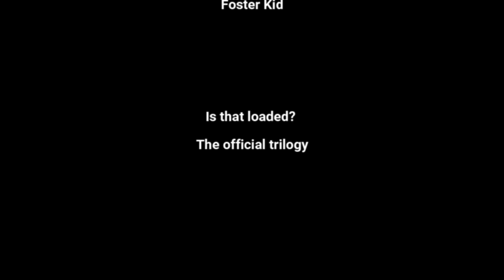Is that loaded? - The official trailer.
1950s style 'is that loaded?' offcial trailer.